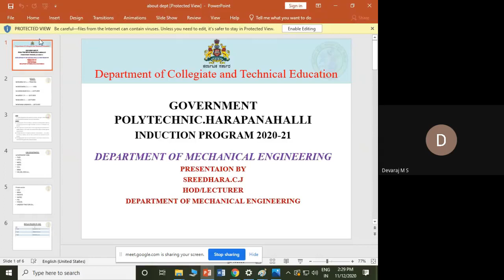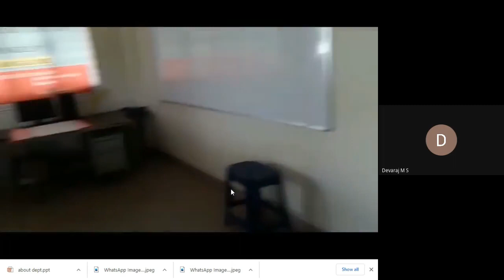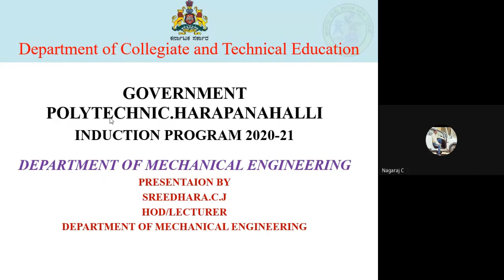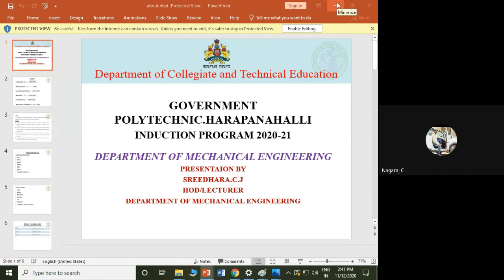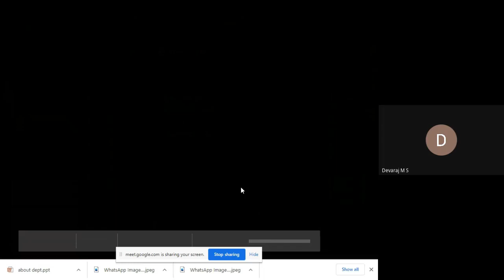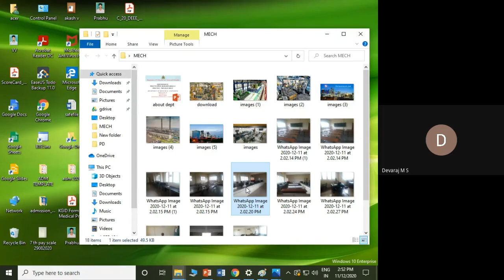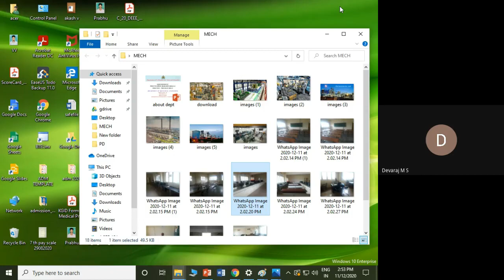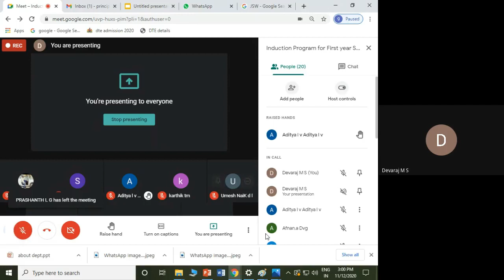Induction Program-2020-21 Introduction about Mechanical Dept